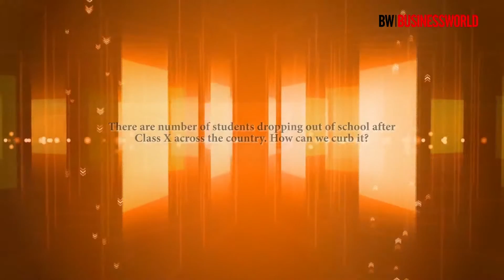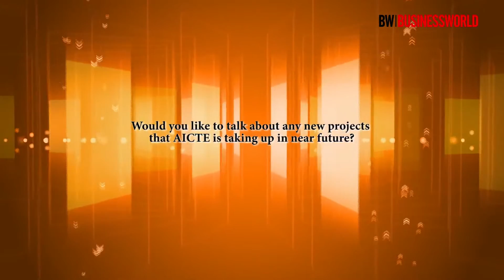Restore AICTE's powers, make it more accountable: Prof S S Mantha, Chairman, AICTE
The All India Council for Technical Education (AICTE) is the statutory body and a national-level council for technical education, under Department of Higher Education, Ministry of Human Resource Development.

 Established in November 1945 first as an advisory body and later on in 1987 given statutory status by an Act of Parliament, AICTE is responsible for proper planning and coordinated development of the technical education and management education system in India. The AICTE accredits postgraduate and graduate programs under specific categories at Indian institutions as per its charter.

In its April 25,2013 judgement the Honorable Supreme Court said "as per provisions of the AICTE Act and University Grants Commission (UGC) Act, the council has no authority which empowers it to issue or enforce any sanctions on colleges affiliated with the universities as its role is to provide guidance and recommendations."

In 2009, the Union Minister of Education formally communicated his intentions of closing down AICTE and related body, the University Grants Commission (UGC). This later led to reforms in the way the AICTE approves institutes, and to establishing the National Board of Accreditation (NBA) as an independent body. As of 2013 the AICTE still operates.